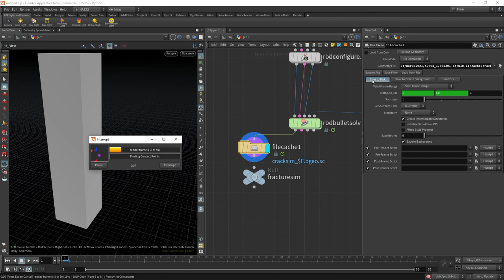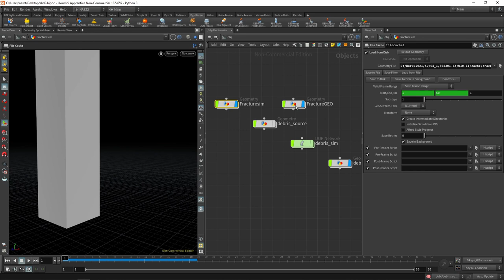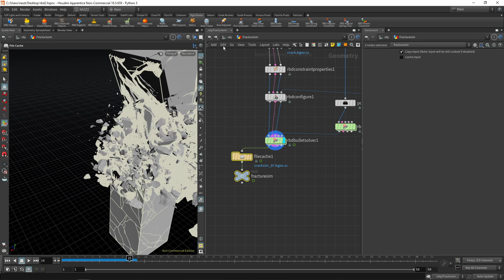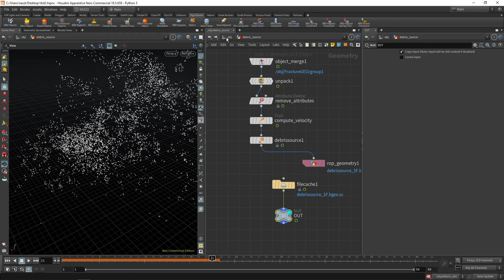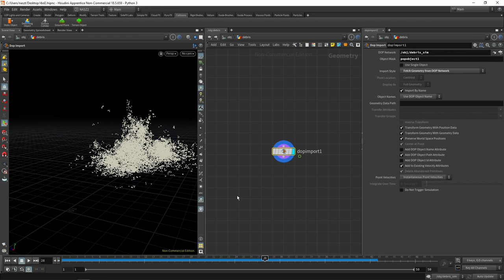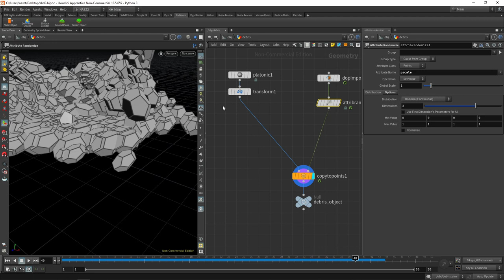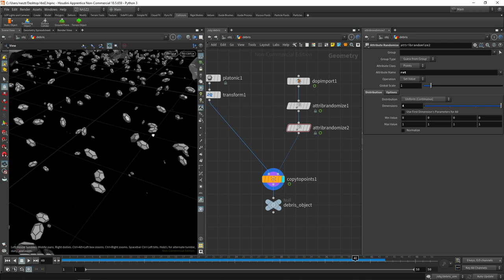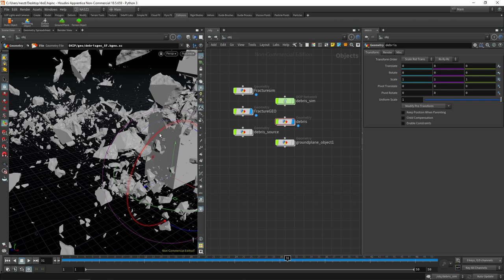HOU101: Destruction FX เบื้องต้น: การสร้างเศษของวัตถุที่แตกหัก ด้วย Debris (Houdini18.5+)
ในวีดีโอตัวนี้เราจะมาพูดถึงวิธีการจำลองรายละเอียดเศษเล็กๆของวัตถุที่เราทำแตกกันไปแล้ว เพื่อเพิ่มรายละเอียดให้สมจริงมากยิ่งขึ้นกันครับ

Welcome to this video tutorial! In this video, we are going to discuss how to set up debris particles for a rigid body dynamic object in Houdini. We will be covering the whole process, from setting up the rigid body dynamics to creating our debris particles. We will start by explaining the basics of rigid body dynamics and how to set up the objects. This will include how to set up constraints, and rigid bodies, and how to define the collision and friction properties. We will then move on to discussing how to use the particle shelf tool to create our debris particles. This will include how to define the particle size, shape, and colour. Finally, we will show you how to use the particle instancer to spread the particles across a surface. By the end of this tutorial, you will have a good understanding of how to set up debris particles for a rigid body dynamic object in Houdini.